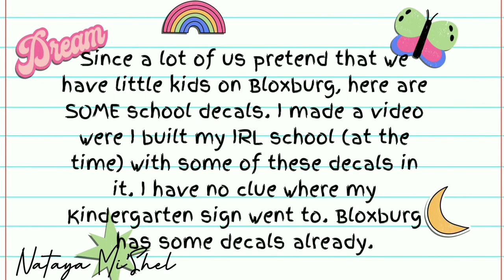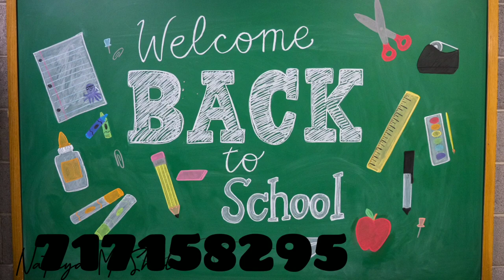Bloxburg School Decals | Roblox | Back To School | Nataya Mi'Shel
Here are some bloxburg school decals that I used in my other video when I built my IRL elementary school.

I can't believe summer is almost over! 😔

I'm going to middle school next month! 😫😫 I'M SCARED!